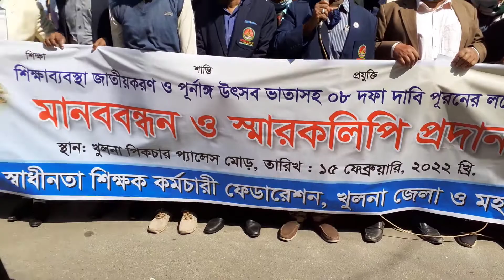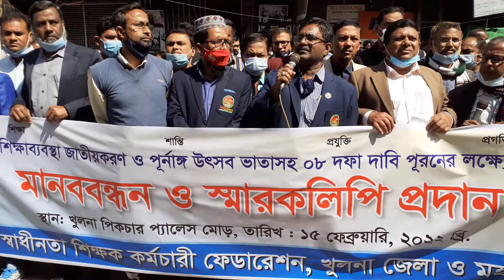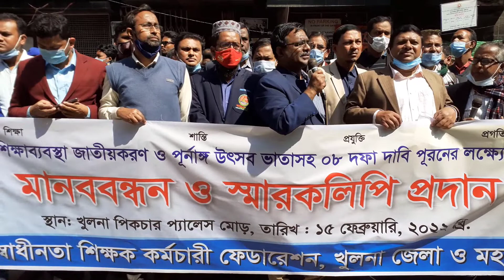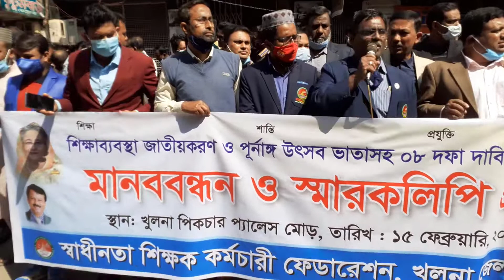৮ দফা দাবী